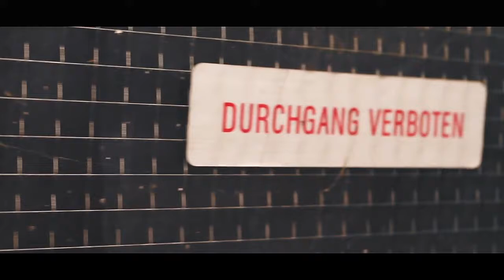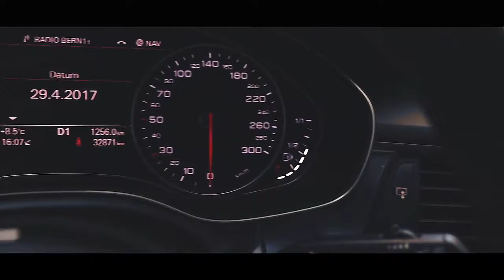Musikvideo für Frau Hopf (von Jannik Müller und Julian Brandt)